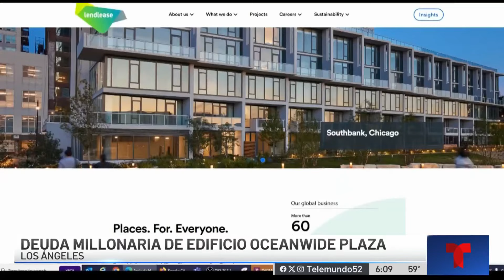Propietarios de Oceanwide Plaza en el centro de Los Ángeles, acusados de deudas millonarias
Nuevos documentos judiciales sugieren que las pintadas pueden ser solo el principio de los problemas en la proyecto Oceanwide Plaza.